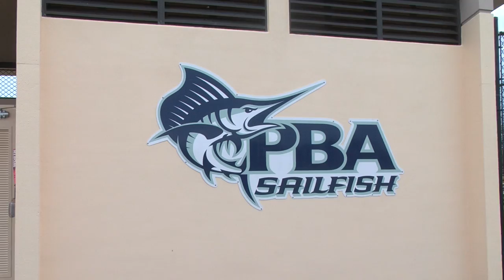Sailfish Training Days: Volume Six (09-25-14)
Sailfish Training Days Volume Six meets with PBA baseball and softball coaches, Kent Bottenfield and Kimmy Bloemers as their teams open the brand-new Rinker Athletic Campus.